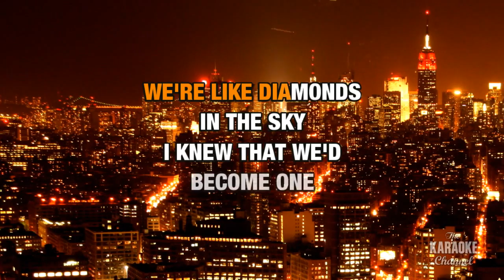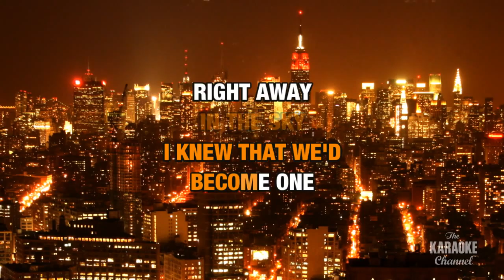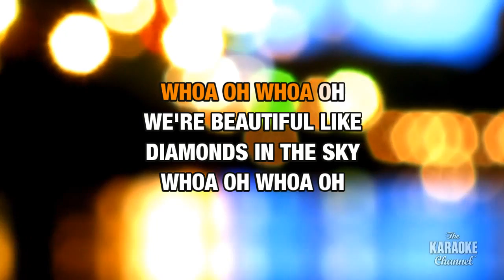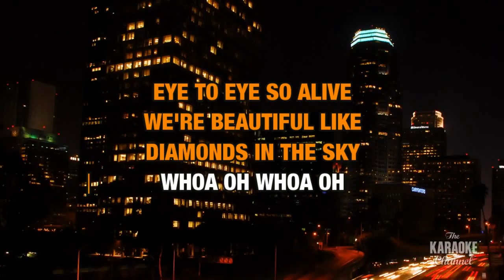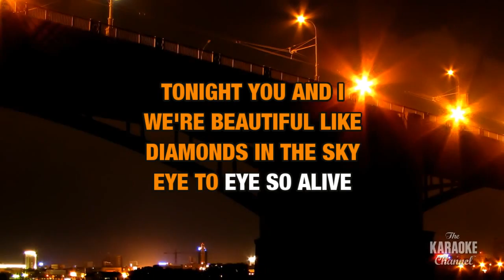Diamonds : Rihanna | Karaoke with Lyrics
Sing Diamonds : Rihanna wherever you go with the Stingray Karaoke mobile app.

Or build your own personal karaoke library by downloading an MP4 of Diamonds : Rihanna from the Karaoke Store